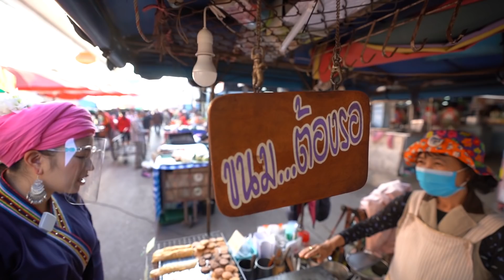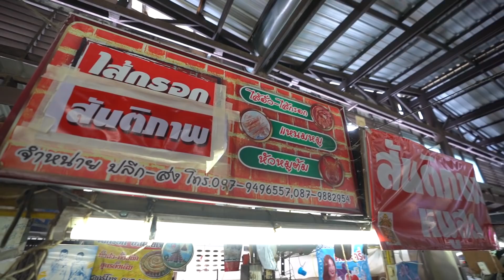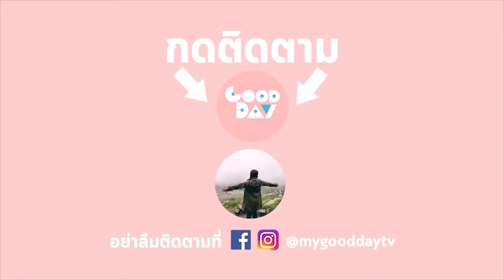ตามหาอาหารไทลื้อสิบสองปันนา ที่ตลาดสดเชียงคำ I กู๊ดเดย์ พะเยา EP5 I Tai Lue Food at Market